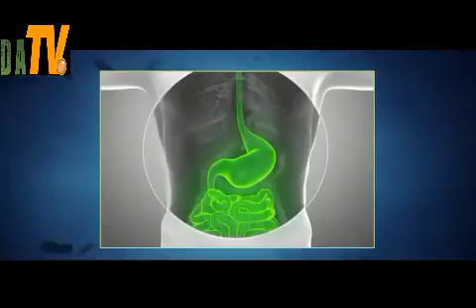FUNGUS FOUND INSIDE HUMANS IDENTIFIED FOR FIRST TIME AS KEY CONTRIBUTOR IN CROHN’S DISEASE